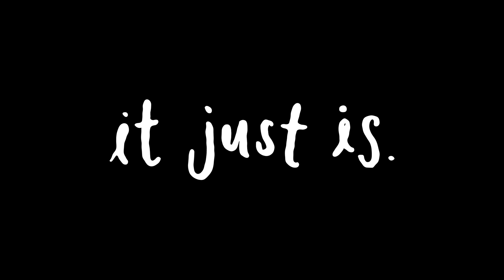Why The Sky Is Blue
Ever wondered why the sky is blue? Bet you never questioned its colour in the first place. Look no further! In this video, you'll find out that the sky's colour isn't a reflection of the ocean...

(ﾉ◕ヮ◕)ﾉ*:･ﾟ✧ Don't forget to turn on the subtitles (if you need them)